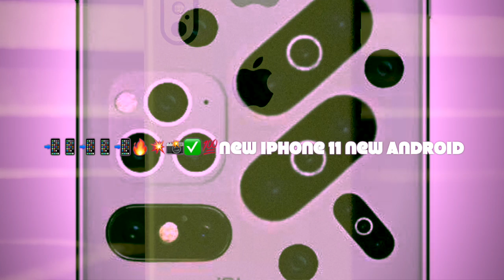KENYACUZC91= NEW Audio 📲📱📲📱📲🔥💥📸✅💯All-new iphone 11All-new Android